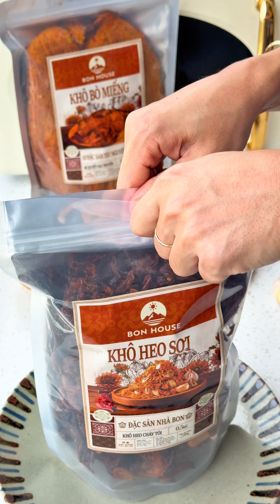ngày 3 tháng 12, 2024